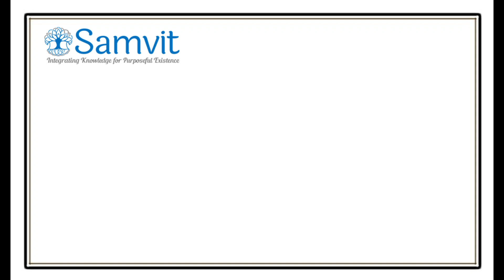Brahmacarya Sutra | Class - 11 | Yoga Ganam | Samvit Yoga Bharati | Brahmacarya Pratiṣṭhāyā ...2.38